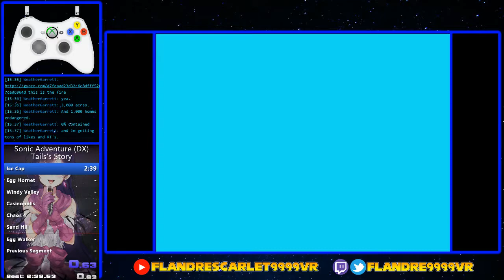SADX Tails Story in 18:29